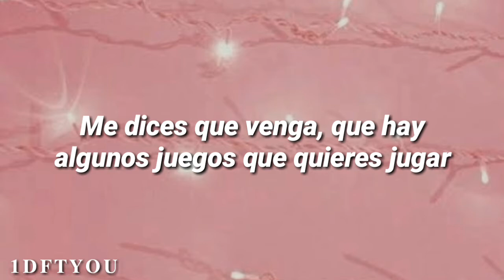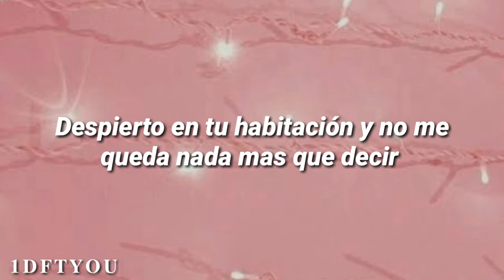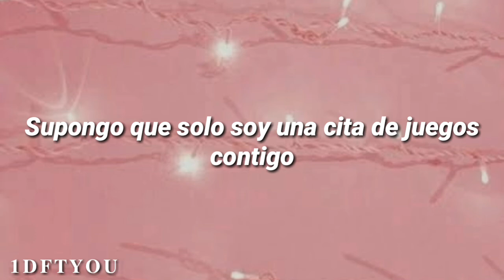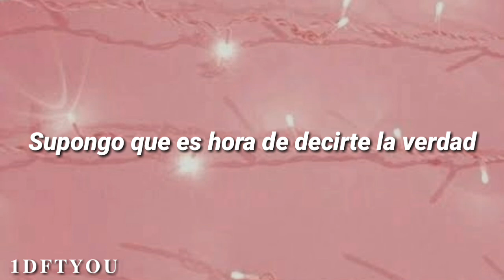Canción que baila Timothée Chalamet ♡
Holaa ♡
Espero que se encuentren muy bien, aquí otra letra que me encanta♡